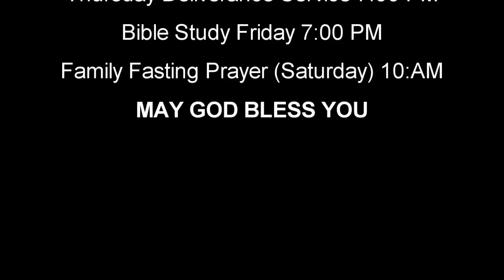Your Time of Deliverance - Tamil One TV - October 11, 2014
This was the second week of our airing on Tamil One TV. "Your Time of Deliverance" is our TV program which airs various services and programs that have happened at our church. God has given us this vision to reach the thousands of Tamil people in our city and elsewhere.